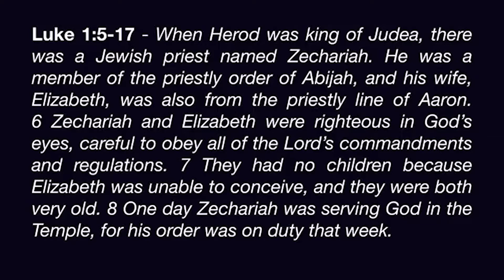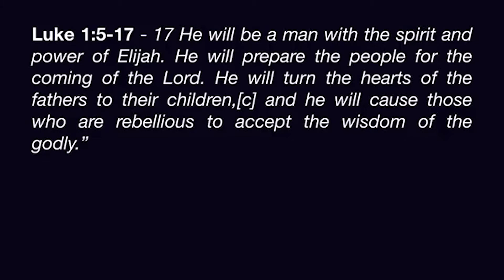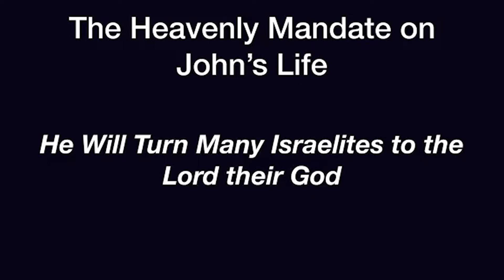One Christmas Night - Part 2 - December 15, 2019